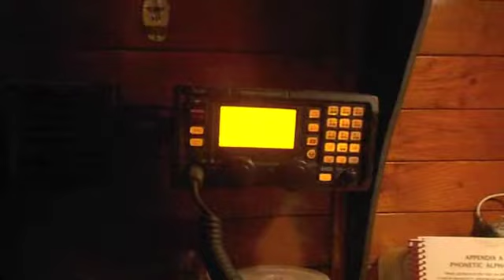Scrathcy weather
A less clear SSB net